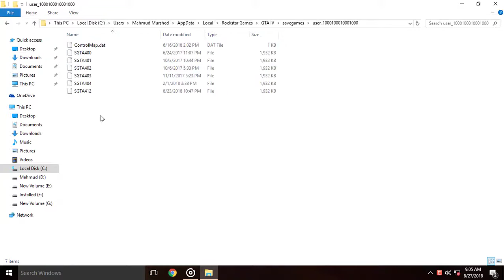GTA IV save game file location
Find gta 4 save game file location in computer very easy